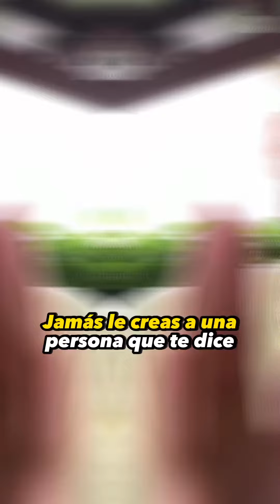No creas en las palabras, cree en LOS RESULTADOS 🤩🤩🥳